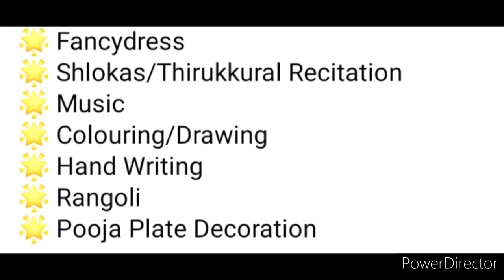😱Baap Re! All Participants & Winners Get Attractive Medals🏅+Trophy🏆/ Online Talent Competition 2022🔥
"Star Kids" Presents National Level "Dussehra Dhamaka Contest" 2022.

CATEGORY A : Nursery, L.K.G, U.K.G
CATEGORY B : I, II, III, IV, V
CATEGORY C : VI, VII, VIII, IX
SPECIAL  CATEGORY :  Others

Registration Ends : 11th October 2022
Last Submission   : 13th October 2022
Results                 : 18th October 2022

Events List

🌟 Speech/Storytelling
🌟 Rhymes/Poem Recitation
🌟 Dance
🌟 Craft
🌟 Thumb Painting
🌟 Yoga
🌟 Fancydress
🌟 Shlokas/Thirukkural Recitation
🌟 Music
🌟 Colouring/Drawing
🌟 Hand Writing
🌟 Rangoli
🌟 Pooja Plate Decoration

💥💥 Unique / Special Talent - They Get a Special Trophy and E-Certificate 💥💥

🤞 Winners will be awarded with "Winner Medal and E-Certificate".

🤞 All Participants will be awarded with "Participation Medal and E-Certificate".

🤞 Participating  3 Events & Winning 2 Events will be awarded with a Trophy ( with KID NAME Printed on it) and Number of non-winning Events Participation Medals.

🤞 Participating Minimum 6 Events & Winning 5 Events will be awarded with  an All-rounder Trophy ( with KID NAME Printed on it) and Number of Events E-Certificates.

🔥🔥Amount paid is Non Refundable or Non Adjustable🔥🔥

💥 Courier Charges Extra 💥

3 Best A4 size Drawing books set in affordable amount